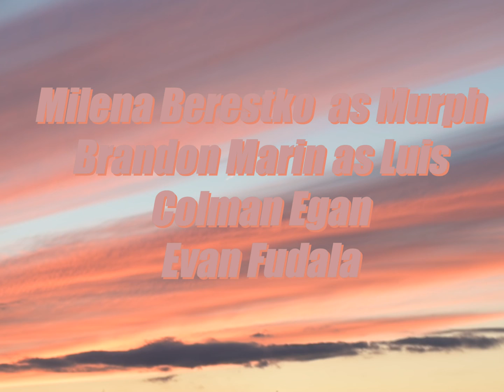Nostalgia (2021)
Directed by Brandon Marin
Starring Milena Berestko & Brandon Marin